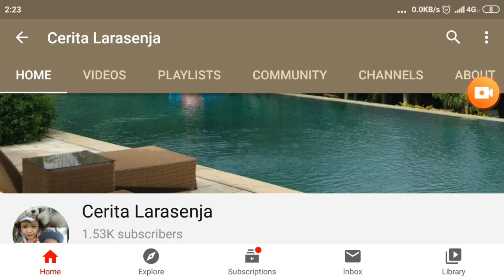CERITA HOROR PREWEDDING PART 1: PENAMPAKAN SI GAUN PUTIH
Hi Gaes ,kali ini kami akan menceritakan pengalaman horor kami ketika melakukan prewedding di Jogja lalu. Bukan sekadar ceritahoror kami juga ingin memberi inspirasi preweddingvintage juga tempat-tempar seru untuk foto di Yogyakarta

Semoga video ini menginspirasi kalian ya

Nanti juga ada part 2nya lho...ditunggu ya.